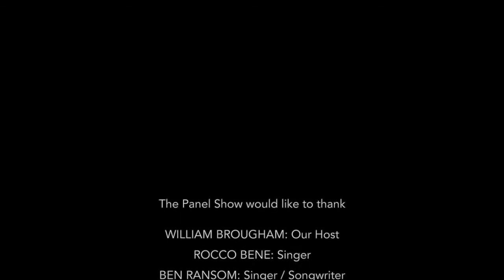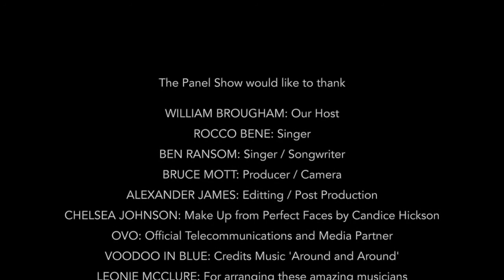Hear The Music - BEN RANSOM & ROCCO BENE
Rocco Bene and Ben Ransom chat with William Brougham about the different paths they have taken to follow their music passion.

Filmed at Douglas Park, NSW, 18th May 2019.